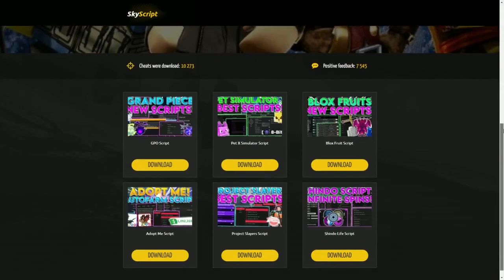[Update] Pet Simulator X Dupe Script & PSX DUPE v3.0 & September 2022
💾 Password ➲ 2022

TAGS (-IGNORE-):